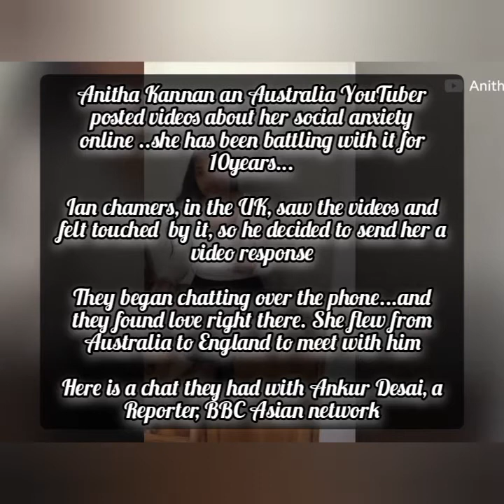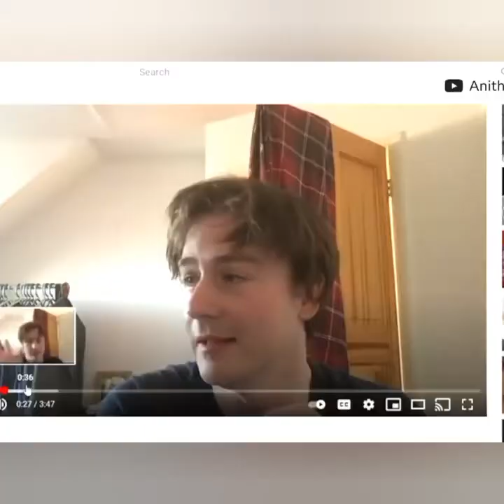They Found Love on YouTube/ Anitha and Chamers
Anitha Kannan an Australia YouTuber posted videos about her social anxiety online ..

Ian chamers, in the UK, saw the videos and felt touched  by it, so he decided to send her a video response

They began chatting over the phone...and they found love right there.